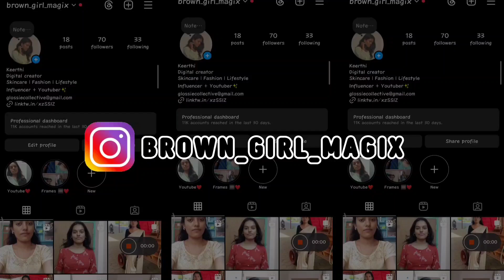DIML Vlog #4 marriage Function🥳 fun trip with friends❤️ Girls nyt stay| gossips 😂❤️